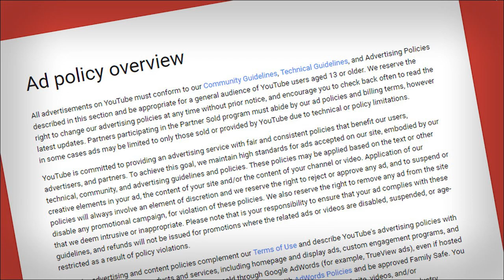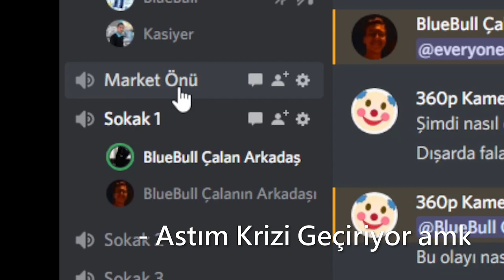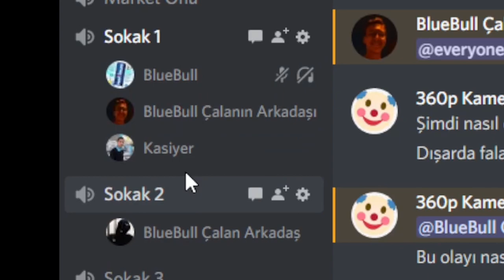😎 NASIL ULTRA HAVALİ DRİLLCİ OLUNUR?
▶ Video Yardımları için Teşekkürler:
PLUTO - BlueBull Çalan Arkadaş
Penguş - Kasiyer & Senaryo
Aeterna - 360p Kamera Adam
Zesty - Thumbnail Tasarımı

▶ Videoya Ulaşımı Sağlayan Anahtar Kelimeler/Etiketler:
podcast eleştiri keşfet Drill, eleştiri, RuaLia, podcast, troll, troll video